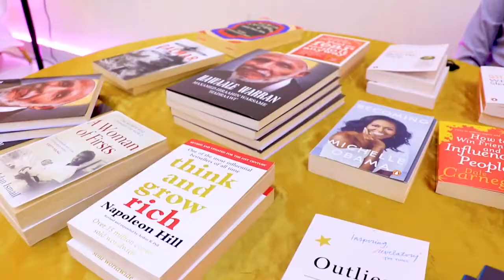Borama: Traditional Culture Week.